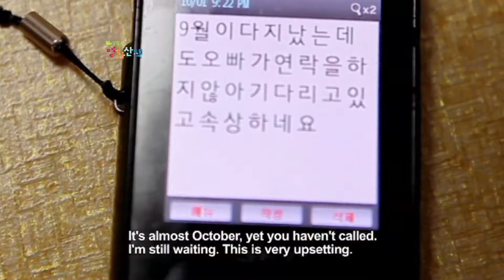랄랄라영화산책 21회 '미쓰 마마'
랄랄라영화산책 21회
2012 JIFF 한국영화 쇼케이스 부문 상영작
'미쓰 마마'